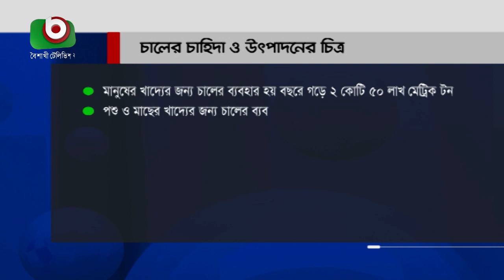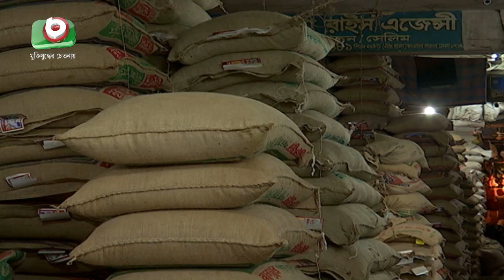মজুদ বাড়ানোয় দাম বেড়েছে চালের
মজুদ বাড়ানোয় দাম বেড়েছে চালের | Moni | 19Aug20